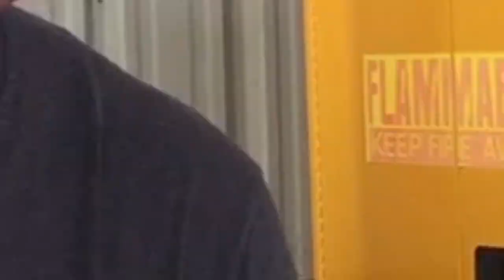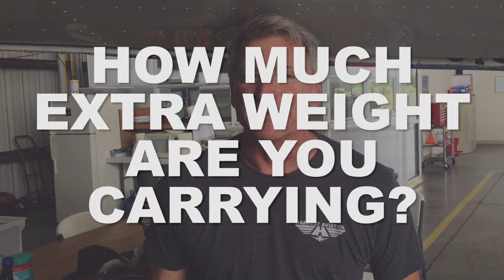How Much Extra Weight Are You Carrying?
How much extra weight are you carrying around?

Do you know how close to your max take off weight you may be without even knowing it?  I was shocked at the amount of stuff I am carrying around and how much it actually weighs!  A few things on't seem like much but they add up.

Make sure you always do a weight and balance especially on hot summer days with passengers in the back! You never how close to max weight you could be.   Don't forget density altitude as well!  Taking off on a hot day may cost you a few hundred extra feet, and a few extra pounds can put you in the danger zone.